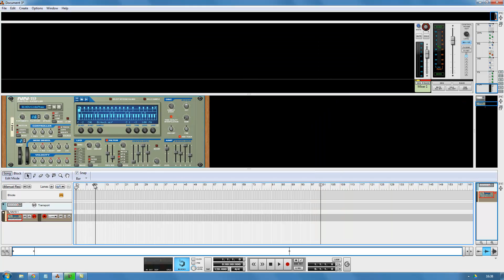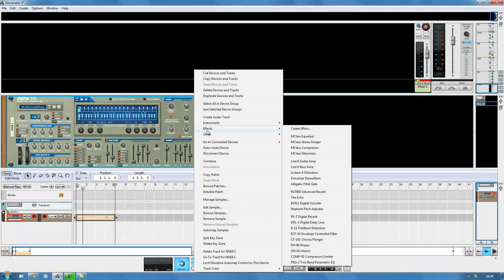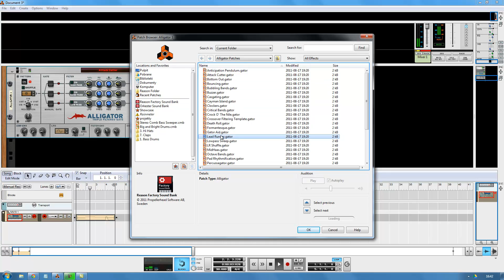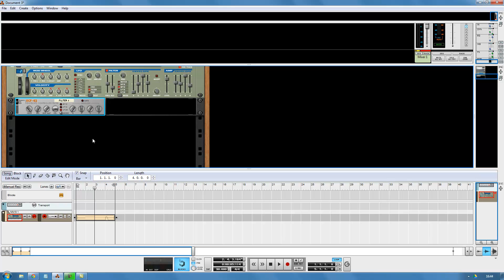Kurs Reason 6 : Filtry Alligator Gate & ECF-42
W kursie zaczniemy od omówienia podstaw takich jak: poprawne ustawienia audio i midi, stworzymy pierwszy projekt oraz wykonamy pierwszy zapis. Pokażemy również jak optymalnie skonfigurować miejsce pracy. Aby w pełni zrozumieć zasadę działania programu w kursie omówiliśmy wszystkie najważniejsze narzędzia

W kursie m.in.:
Kompozycja : Perkusja
Kompozycja : Melodia główna
Kompozycja : Bas
Kompozycja : Pady
Kompozycja : Klawisze
Mix : Perkusja i Bas
Mix : Pozostałe ścieżki i mixer
Aranż : Podstawy
Aranż : Ostatnie operacje...